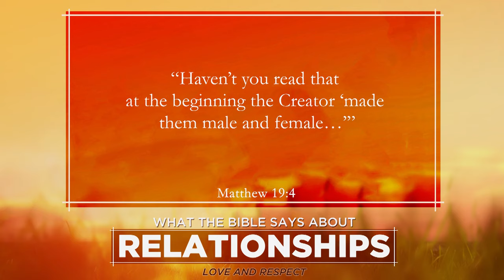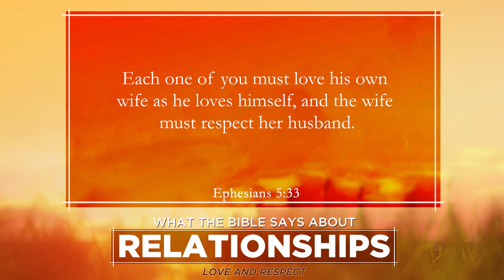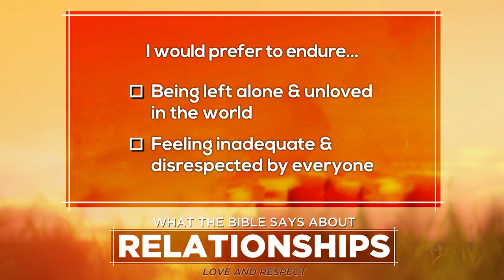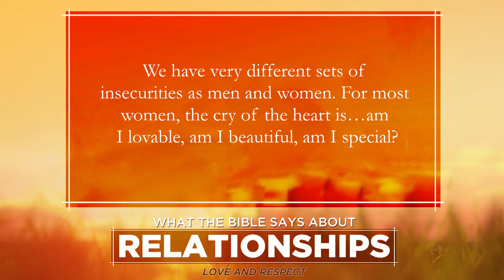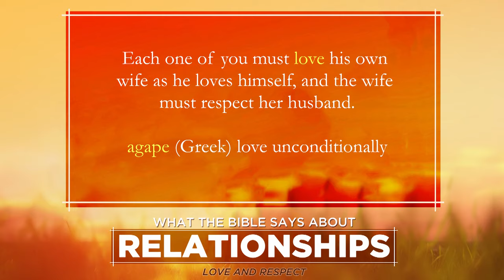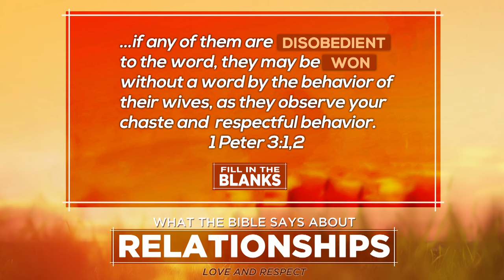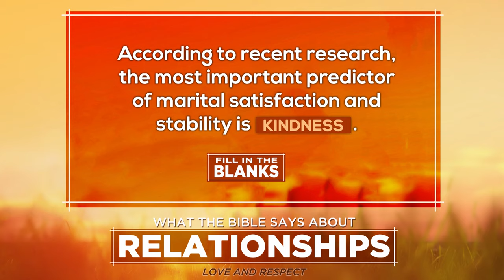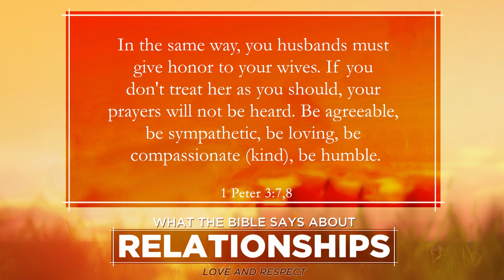What the Bible Says About Relationships: Love & Respect - Pastor Ron Tucker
The Bible tells us why men and women make each other miserable, and how to fix it.

Second Video::
Times 32:45-35:10

Third Video::
21:24--25:16

9:18-15:32